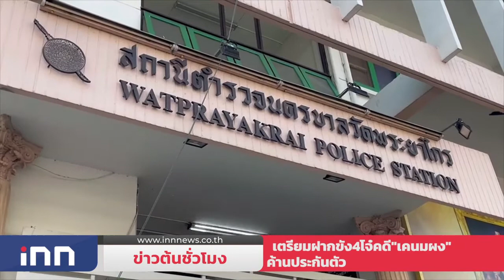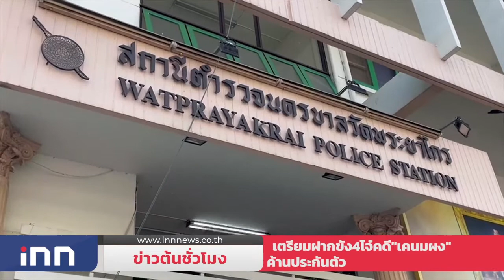เตรียมฝากขัง4โจ๋คดี"เคนมผง"ค้านประกันตัว :ข่าวต้นชั่วโมง 12.00 น.(14/01/64)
-"สุรชัย"ยันถกร่างพ.ร.บ.ประชามติจบม.ค.นี้
-เตรียมฝากขัง4โจ๋คดี"เคนมผง"ค้านประกันตัว
-ตร.โคราชปะทะขบวนการค้ายาบ้าฝ่าด่านตรวจ